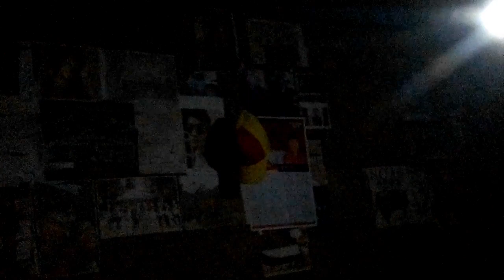Aku Mentawai Beternak Babi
Musainak: adalah istilah yang muncul bagi mereka yang memiliki banyak ternak babi di Mentawai, dengan makanan babi dari sagu dan sisa makanan manusia. Tapi makanan pokok babi yang terkenal adalah Soirappik ( dalam bahasa Rereiket) dan Karuk ( dalam bahasa Sagulubbek)